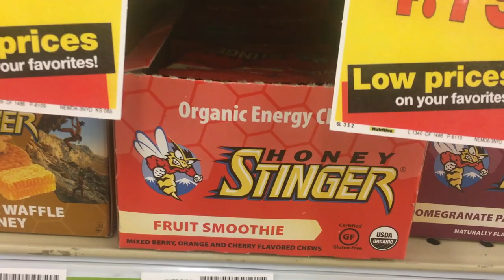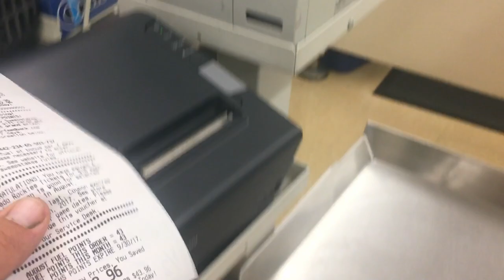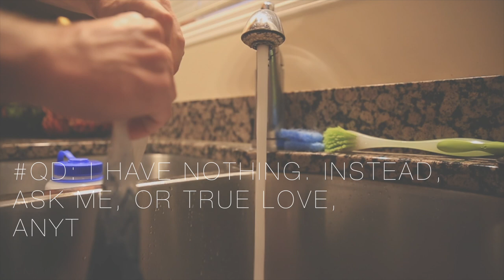QD, ASK AWAY YOUtube...